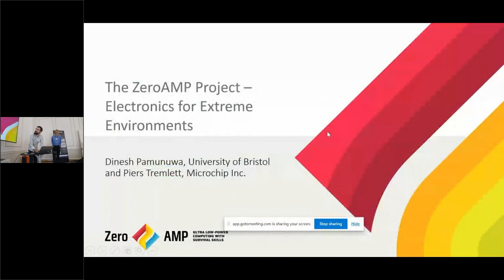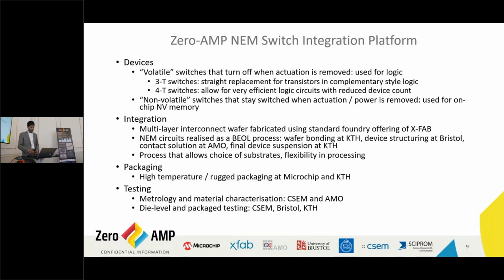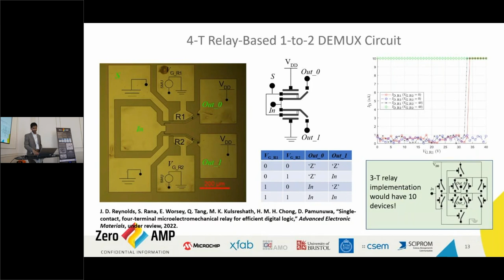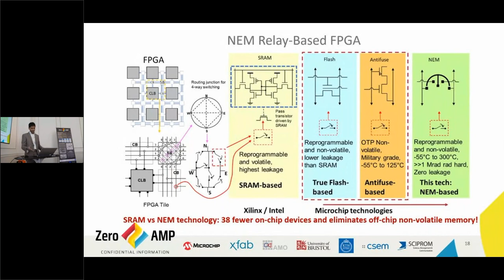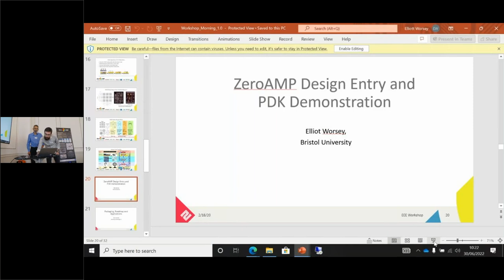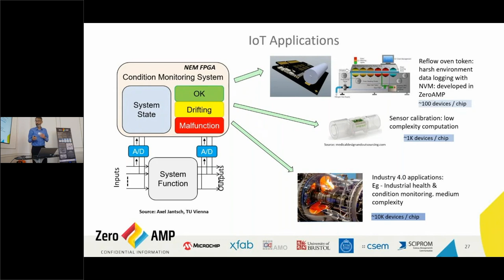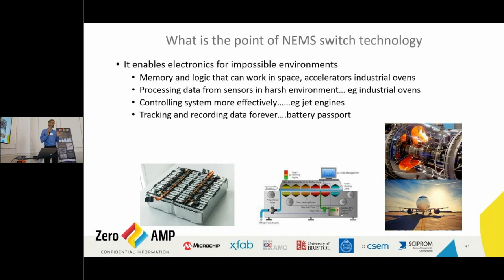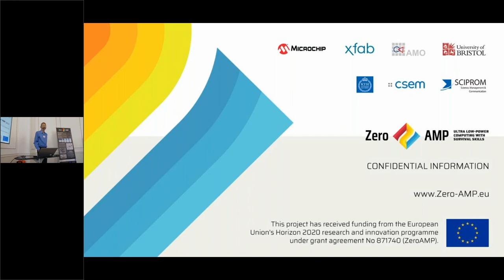ZeroAMP Workshop (2/5) More than Moore and beyond CMOS: ZeroAMP project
Presentation by Piers Tremlett, Microchip Technology, and Dinesh Pamunuwa, University of Bristol, at the ZeroAMP workshop "Electronics for extreme environments".